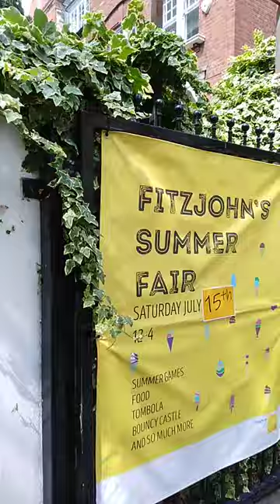Hampstead Fitzjohn's School Fair london July 2023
End of year Summer Fair at Fitzjohn's Community School schoollife school summer fair fetes hampstead fundraising schooldays alumni education primaryschool music dualipa Former pupil Dua Lipa went to school here with her cousin sister Mia, both were talented singers, performing in playground at music concerts festivals drama plays at this school. Mr & Mrs Joyner nutured musical performing arts talent at this school for many years. Rob Eary (current headteacher) and other teachers staff like Pete were excellent mentors. Great admin office support too from School staff.

Fitzjohn's Primary School is a community primary school in Hampstead, London. The school was established in 1953. The school took over the school buildings and some of the grounds that were previously part of the estate belonging to the Royal Soldiers' Daughters' Home. There is also a nursery school which opened in 2006.